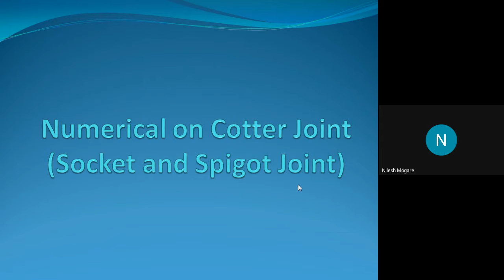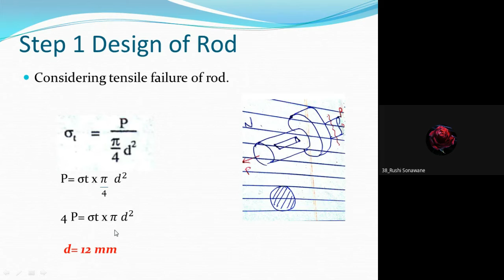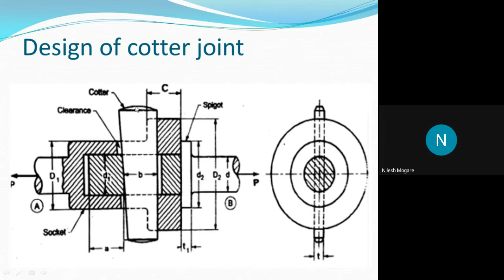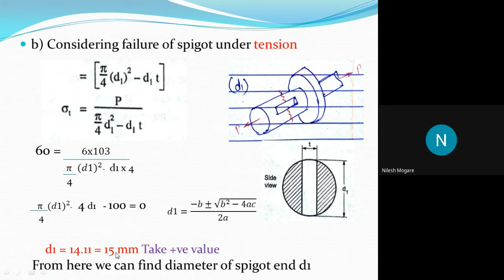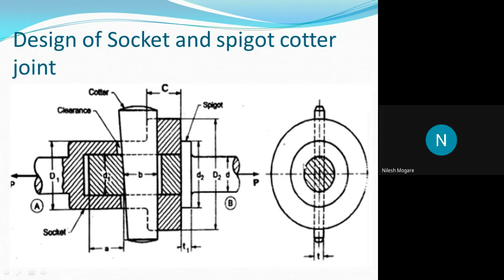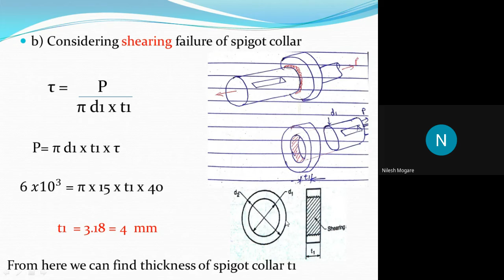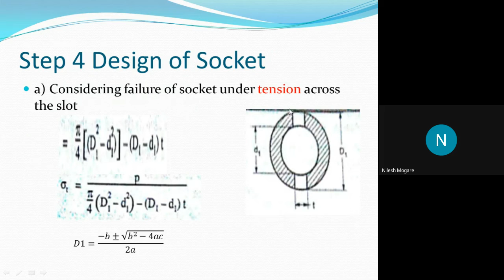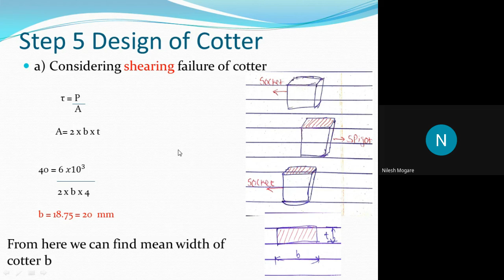Numerical 01 on cotter joint